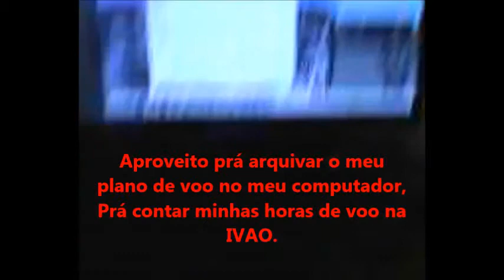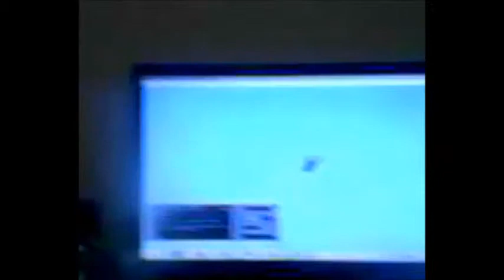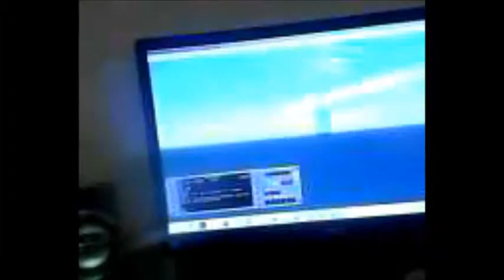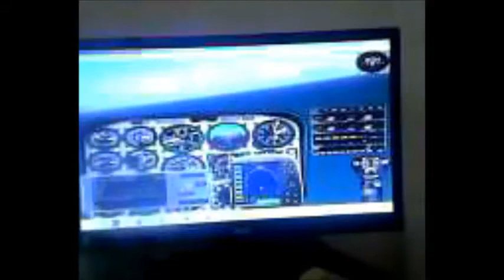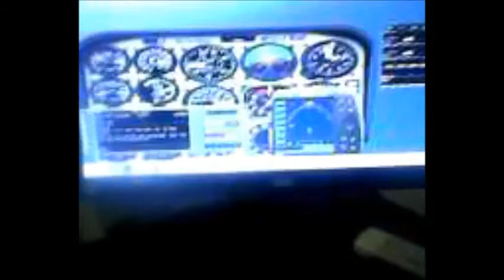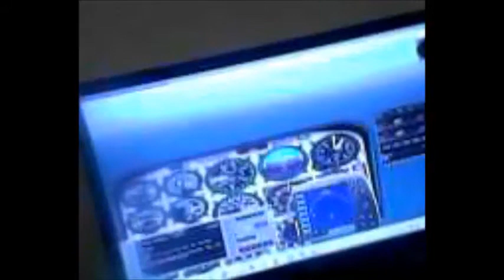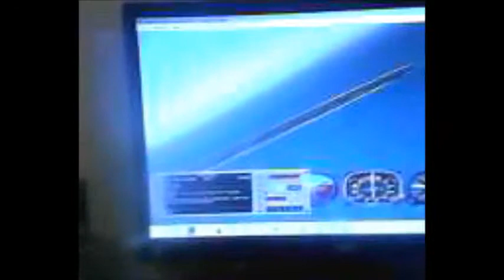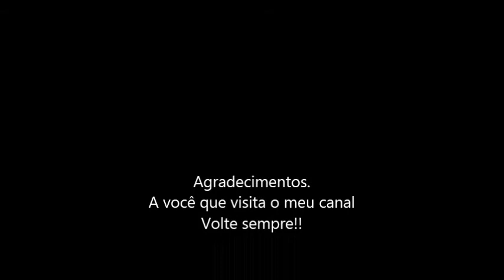Meu voo 110 na IVAO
OBS: Seja um passageiro do meu esquadrão no.